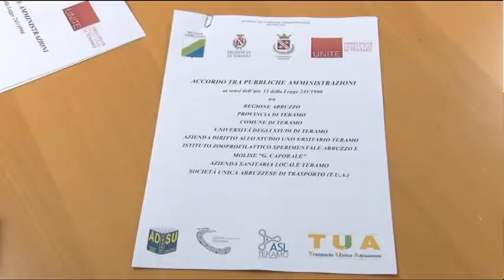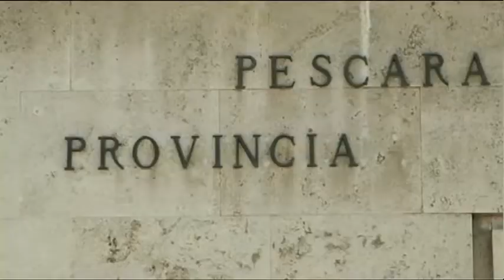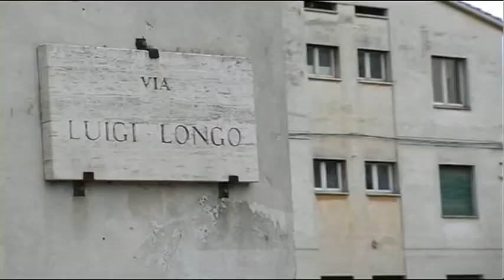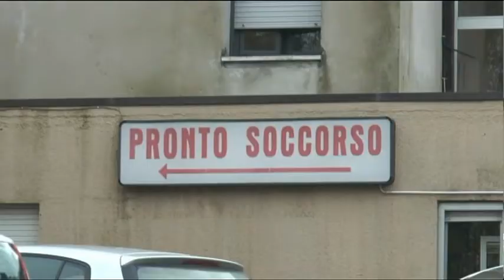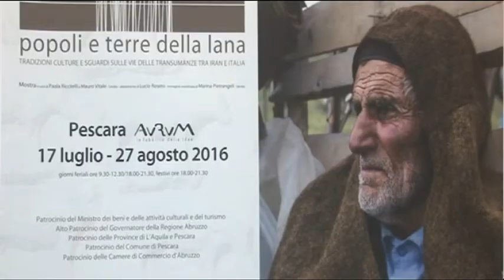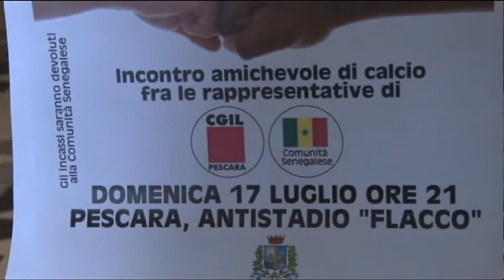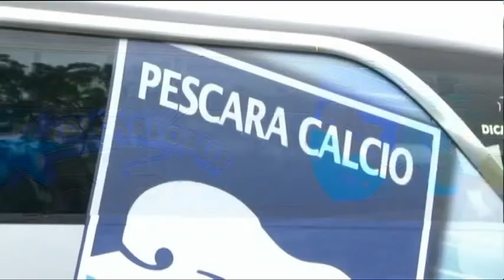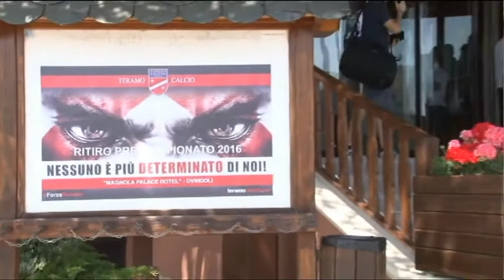TgSei Edizione delle 19 Sabato 16 luglio 2016